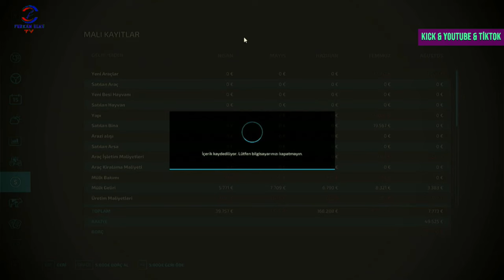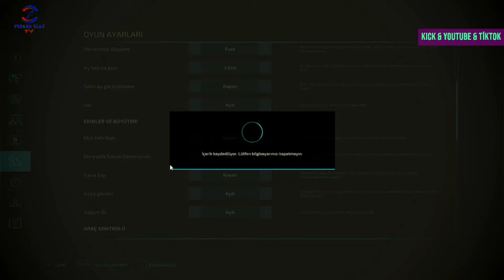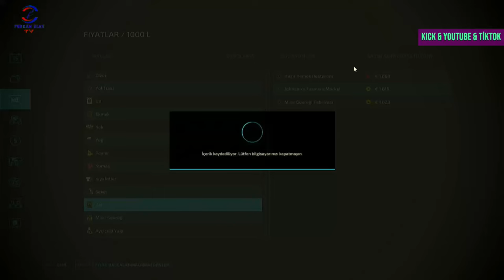FARMING SIMULATOR 22 TİKTOK & KİCK CANLI YAYINI #49 PART 1